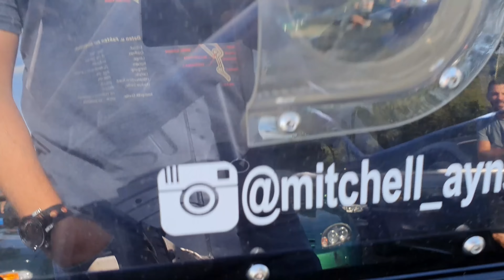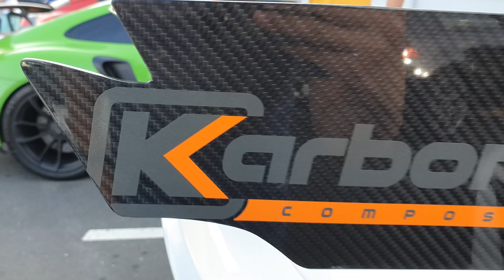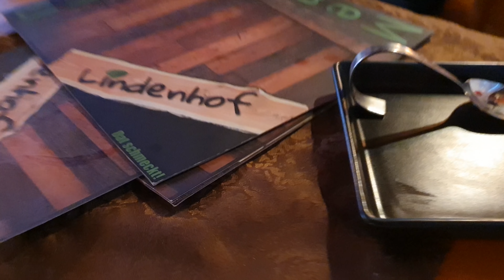Busiest Day at the Ring Of The Year!